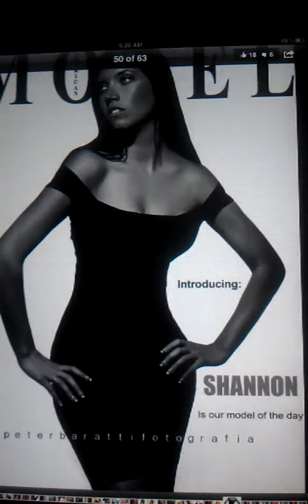Model can't hide her teeth. Model Fail!